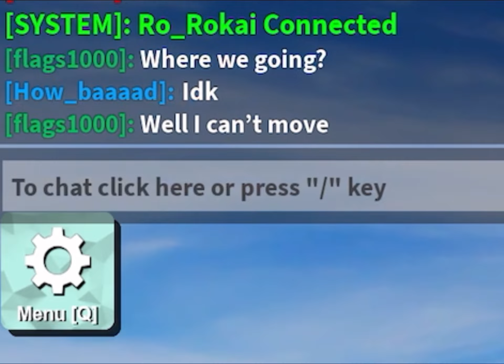Roblox Car Crash Simulator [Double Decker Bus]